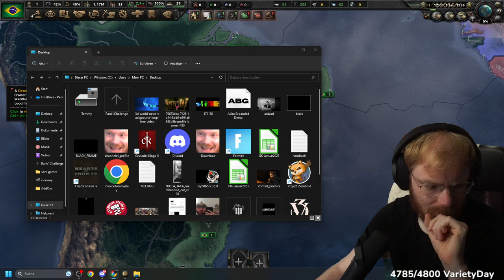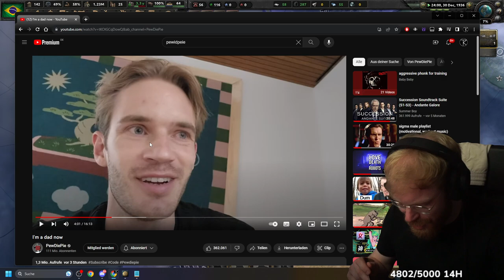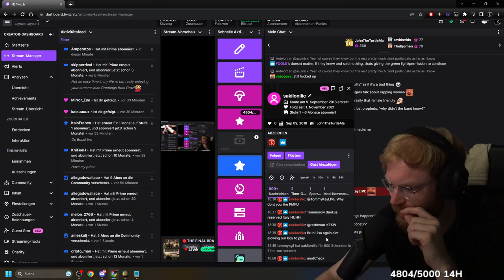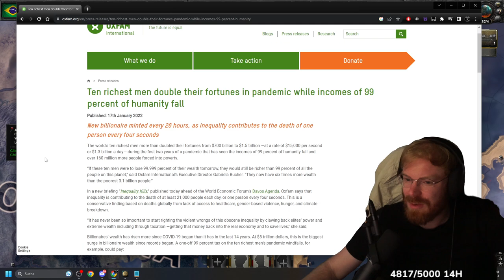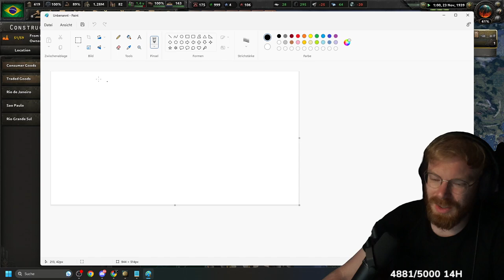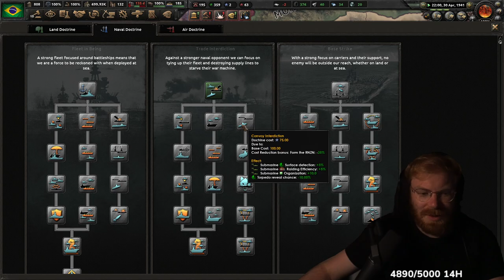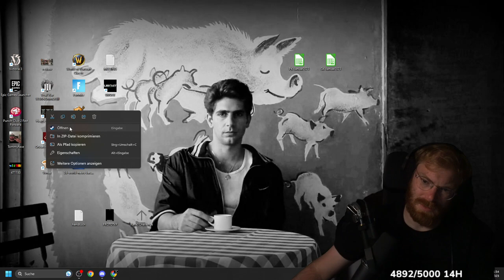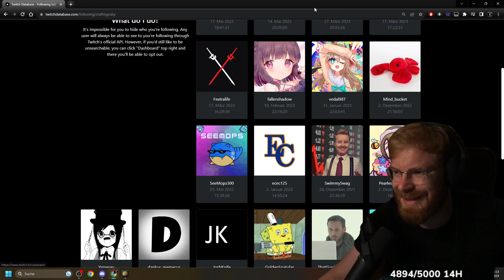Brazil eSports | TommyKay Plays Competitive MP